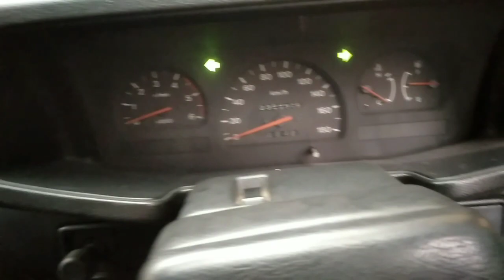Panther Grand Royal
isuzu panther grand royale
thn 1997
rp 57jt
monggo dipantau kalo ada wkt

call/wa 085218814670